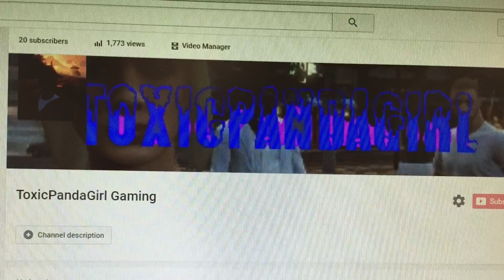THANK YOU FOR 20 SUBSCRIBERS!